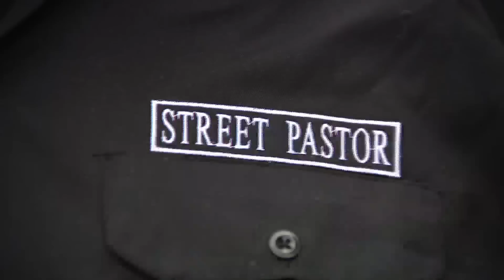At least 40 shot, 9 dead over Memorial Day weekend as Johnson urges City to work together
Memorial Day weekend violence has led to more than three dozen people being shot, including a number of deaths. Mayor Brandon Johnson made an appearance at CPD’s 8th District roll call in Wentworth Park Sunday with a message for Chicago. WGN's Bronagh Tumulty reports on the story.